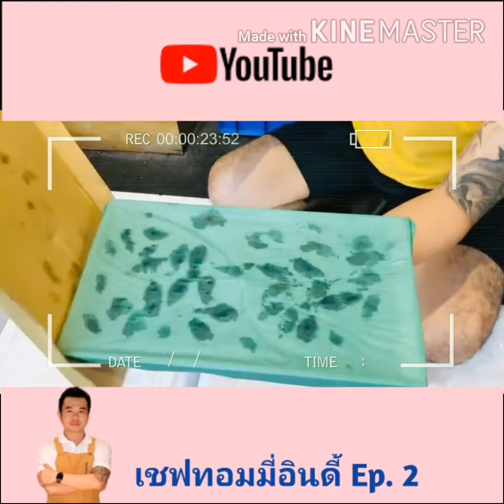รีวิว ปลาสดจากญี่ปุ่น ที่ร้านชิชิ บางนา